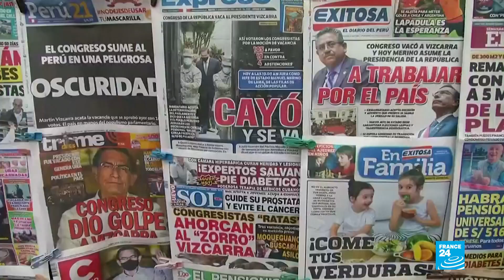Perú: enfrentamientos con policía en multitudinarias protestas contra el Gobierno interino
Por cuarto día consecutivo los peruanos salieron a manifestarse en distintas ciudades de su país en rechazo al recién formado Gobierno interino de Manuel Merino, tras la destitución en el Congreso de Martín Vizcarra, el pasado 9 de noviembre, por supuestos actos de corrupción. Los manifestantes, que consideran la movida del Legislativo como un “golpe de Estado”, denunciaron represión por parte de las fuerzas armadas. El nuevo primer ministro, Ántero Flores-Aráoz, dijo que no entiende “la molestia” de los ciudadanos.